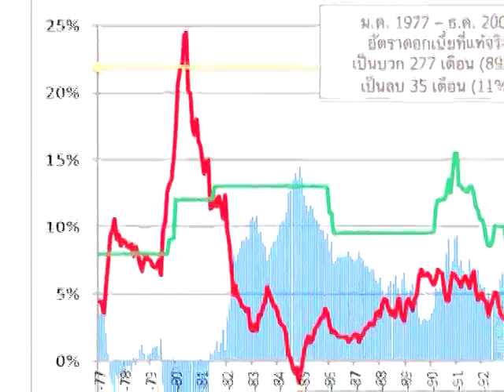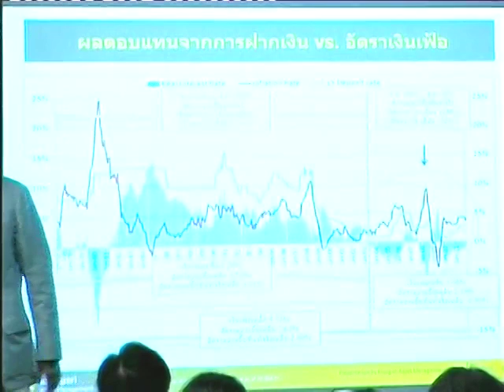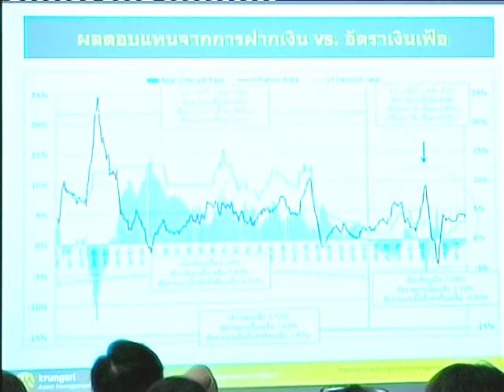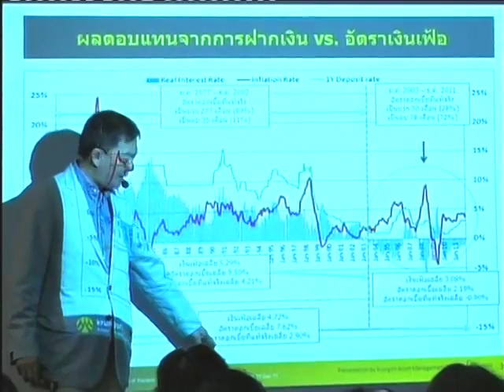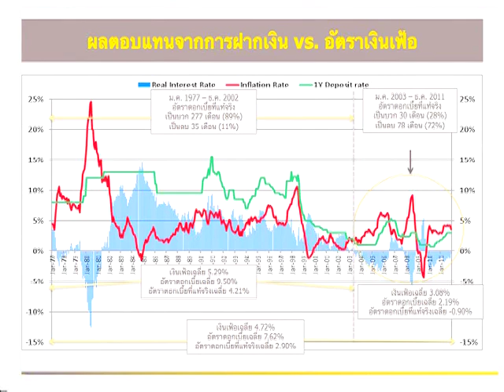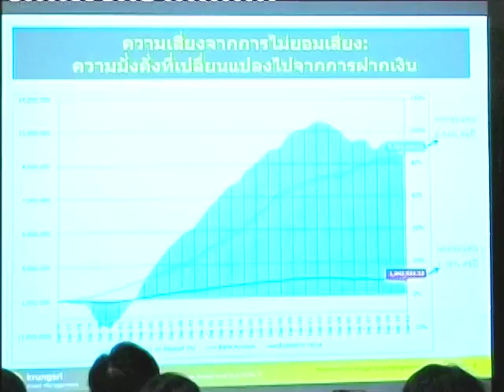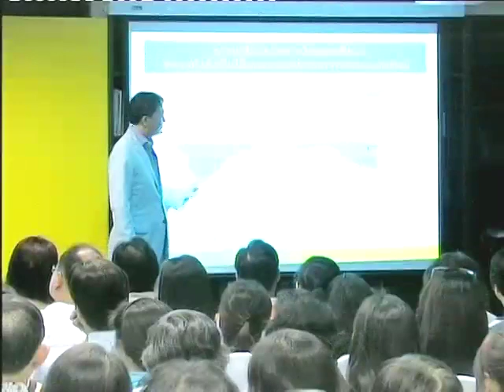เคล็ด(ไม่)ลับลงทุนอย่างไรให้ได้ 100 ล้าน ตอนที่ 2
ปฏิบัติการพลิกชีวิต ตอน เคล็ด(ไม่)ลับลงทุนอย่างไรให้ได้ 100 ล้าน